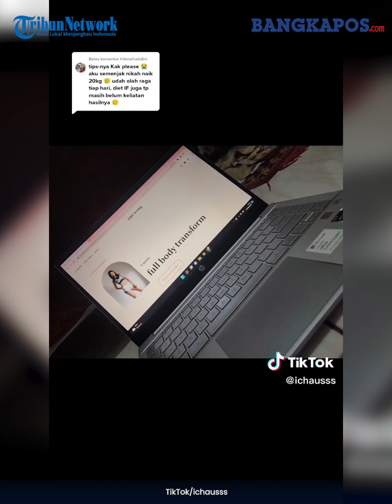Dulu Dihina dan Dijauhi Cowok, Mahasiswi ini Berhasil Turunkan Berat Badan dari 100 Kg Jadi 53 Kg